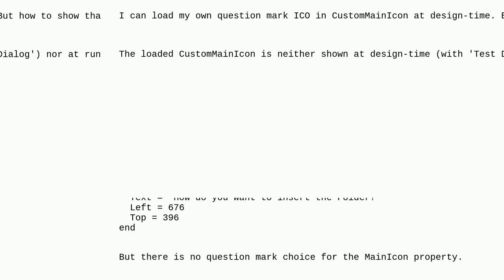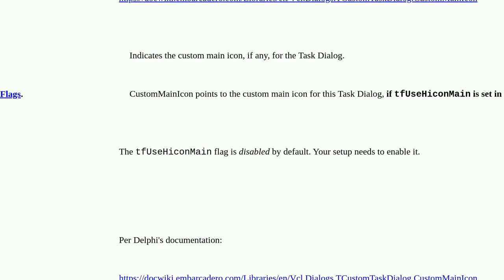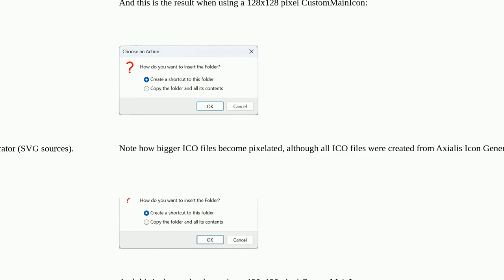How to show a custom icon in Delphi's TTaskDialog?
A special thanks goes out to the community

  delphi delphi-12-athens ttaskdialog